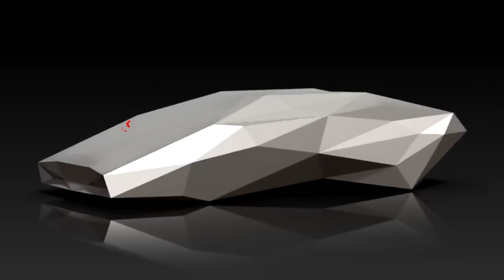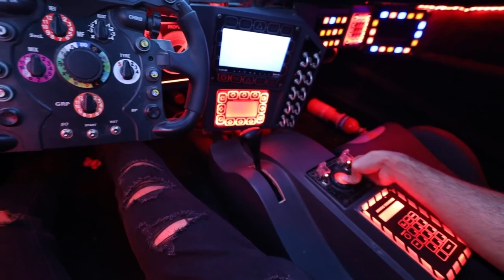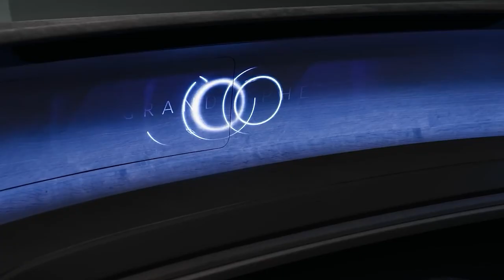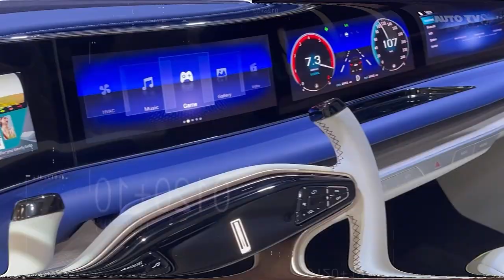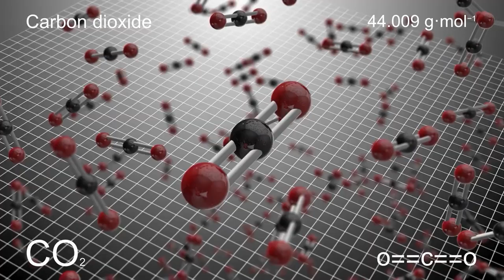The Wildest Electric Cars That Will Blow Your Mind!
Craziest Electric Cars

Welcome Back To Ev World!
Change is never an easy thing to adjust to; whether it's for better or for worse. To car enthusiasts such as ourselves, the most painful example of this is the rise in all-electric cars. "Why?" Because this spells potential problems for our beloved petrol engines.In the not-so-far-off future, we may see a complete elimination of petrol engines. If that were to happen, all we'd have are electric cars (or whatever else exists at that point). Upsetting to be sure, but not without hope.Electric cars are also more relaxing and easier to drive than their petrol and diesel-powered counterparts thanks to silent powertrains and stunning performance on tap, while zero tailpipe emissions and rock-bottom running costs make EVs extremely appealing to company-car drivers..in this video, we are looking into Top 10 Craziest Electric Cars
to see more of our content!

Do you have any questions or other stuff you want to know or see? Feel free to let us know below!